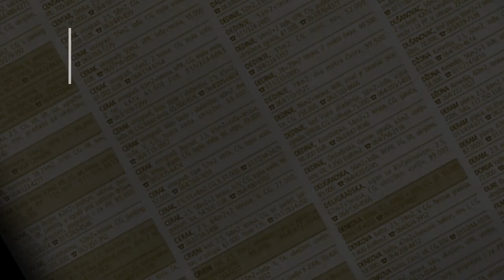prodaja stanа Petlovo brdo 57m Nicifora Ninkovica - Beograd Rakovica